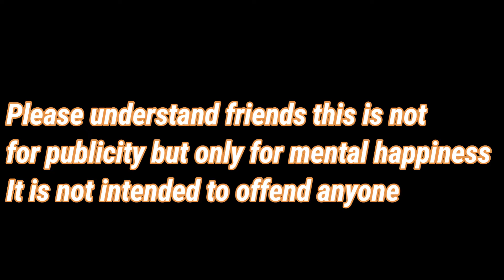Helping To the family of Northern workers | Thanks for your Love and support guys 😍😍😍😍